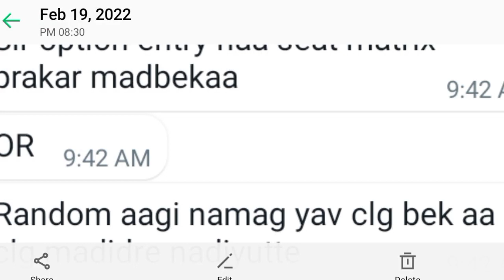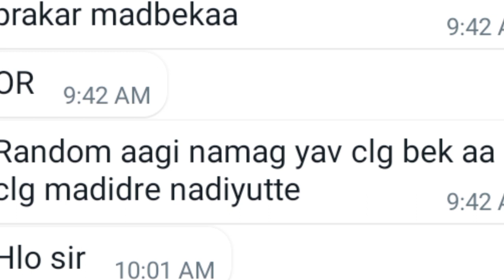Option Entry | Bsc Nursing KEA 🥳🥳🥳